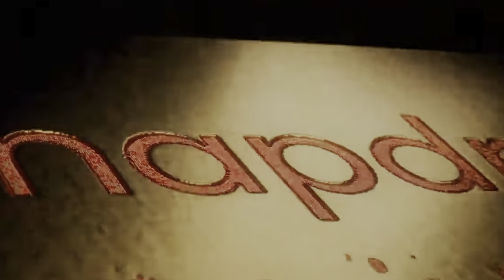Yangi Samsung Galaxy S23ultra. Galaxy S23 ultra. Galaxy S23ultra unboxing. Telefon narxlari 2023yil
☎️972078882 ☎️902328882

Дисплей: 6.8" Dynamic AMOLED - 1440 x 3088
Чип: Snapdragon 8 Gen 2 Mobile Platform for Galaxy
Камера: 4 (200 MP + 10 MP + 10 MP + 12 MP)
Батарея: 5000 мАч
OS: Android 13
Вес: 233 г.

House Mobile — Halollik Foydadan Ustun
Bizda barcha maxsulotlar sifati narxi uchun kafolat beramiz. Samsung Redmi Apple qurilmalarini eng ishonchlik narxda harid qilishiz mumkin. Murojat uchun👇🏻
Telefon narxlari. redmi narxlari. samsung narxlari. iphone narxlari

📍Manzil: Farg'ona viloyati, Marg'ilon shahar, B.Marg'iloniy ko'chasi 103 va 168 do'kon
📍Mo'ljal: 1-Do'kon Honaqa masjid ro'parasida, 2-Do'kon Honaqa masjiddan o'tgandan kegin, 4 etajli bino.